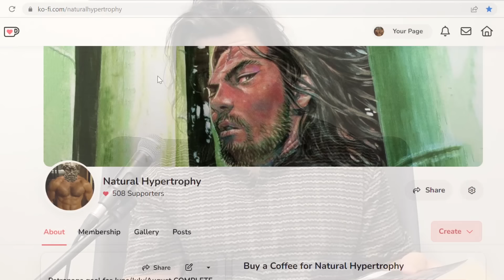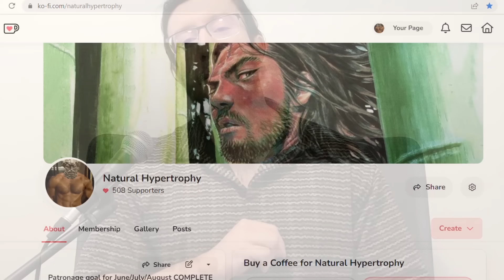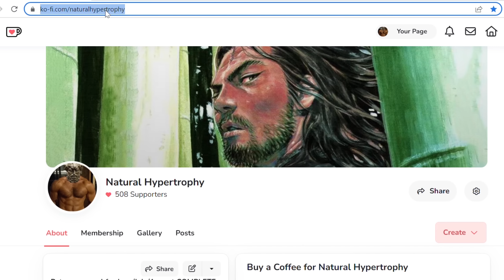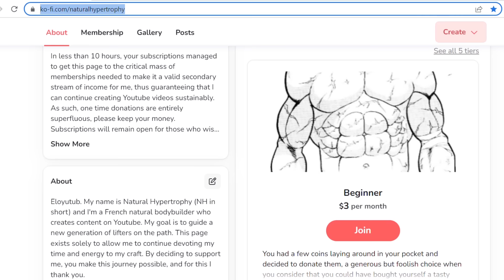The Philosophy of Dune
00:00 Summary
5:00 Machiavellianism
51:00 Politics
1:20:00 Marxism
2:10:00 Postmodernism
2:42:00 Religion
3:20:00 Conclusion